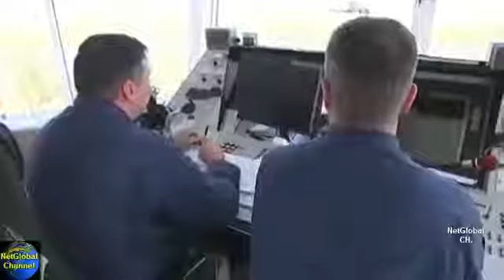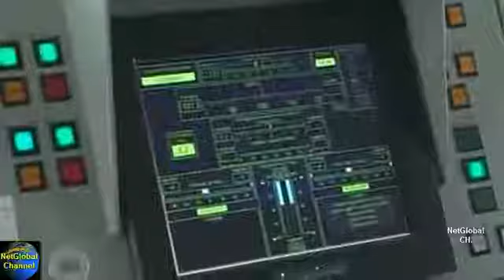러시아 군대의 대포 함포 미사일 발사훈련 영상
속시원한 무기발사모음1(해군편) 함포부터 미사일, 대공발칸까지 모든 해군무기를 팡팡 터뜨려준다 한국해군과 무기체계의 환상캐미.

세계 2위 군사력 러시아 군사훈련 재미있게 시청하셨나요?? 더욱 신선하고 재미있는 동영상을 준비하겠습니다 재미있게 시청하신 영상은 좋아요.